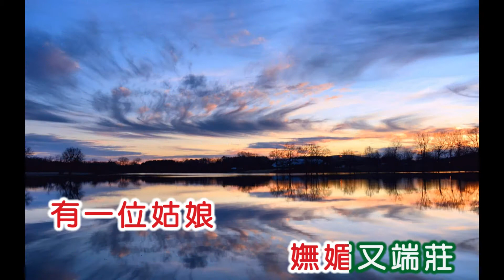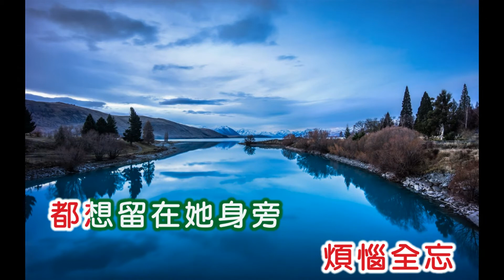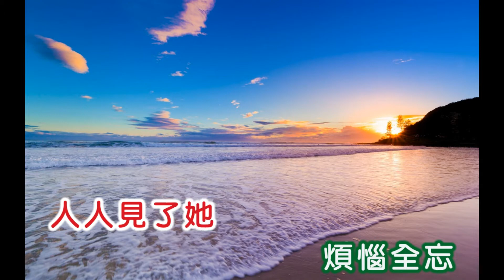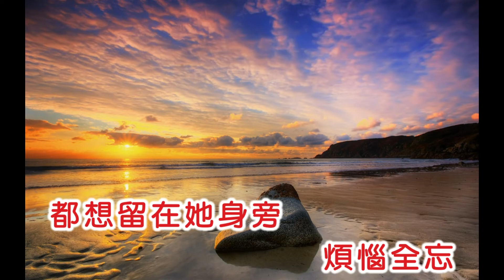葉楓 ~ 有一位姑娘